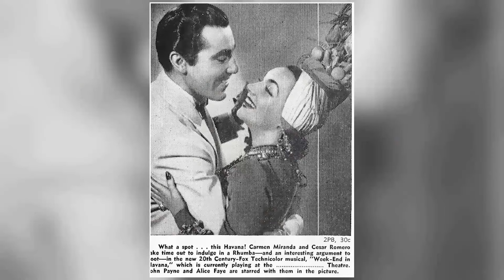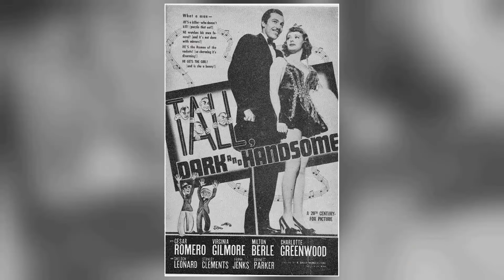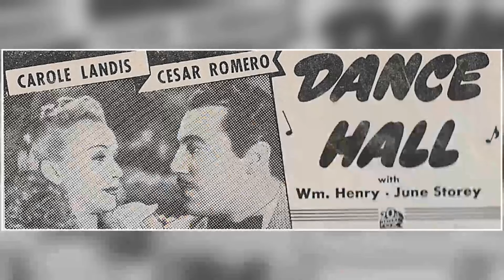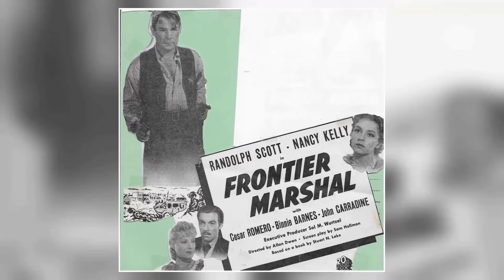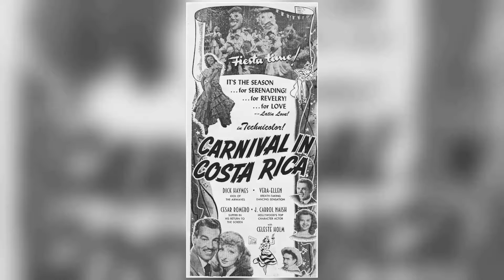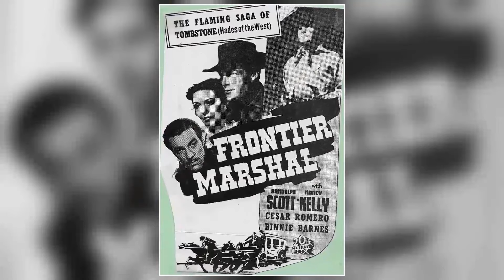He Died 30 Years Ago, Now the Rumors Are Sadly Confirmed by His Close Friend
Greetings, classic movie enthusiasts! 🎥 Today, we're diving deep into the dazzling world of Cesar Romero, an unforgettable star of the silver screen. 🌟

Join me as we revisit Cesar Romero's most iconic films, explore their impact on Hollywood's golden age, and uncover the fascinating anecdotes that have stood the test of time. 🌠

From heartfelt dramas to side-splitting comedies, Cesar Romero's versatile talents have left a lasting impression on generations of moviegoers.

🎬 Lights, camera, and let's embark on a thrilling cinematic adventure with Cesar Romero as our guide! ✨🎭
Filmography:
Jack's Place
The Golden Girls
Babes
Mulberry Street
Simple Justice
The Tracey Ullman Show
Falcon Crest
Judgement Day
Mortuary Academy
The Love Boat
Riptide
Blacke's Magic
Flesh and Bullets
Half Nelson
Berrenger's
Magnum, P.I.
Lust in the Dust
We Think the World Is Round
Fantasy Island
Hart to Hart
Matt Houston
Charlie's Angels
Buck Rogers in the 25th Century
Vega$
Chico and the Man
Carioca tigre
Mission to Glory: A True Story
Ellery Queen
Medical Center
The Strongest Man in the World
The Haunted Mouth
Ironside
Mooch
The Spectre of Edgar Allan Poe
Banacek
Chase
The Timber Tramps
A Talent for Loving
Alias Smith and Jones
Mod Squad
Now You See Him, Now You Don't
The Proud and Damned
The Jimmy Stewart Show
Night Gallery
Don't Push, I'll Charge When I'm Ready
Love, American Style
Nanny and the Professor
The Red, White, and Black
Julia
Bewitched
It Takes a Thief
The Computer Wore Tennis Shoes
Daniel Boone
Latitude Zero
Target: Harry
Midas Run
Sophie's Place
Here's Lucy
Skidoo
Hot Millions
Madigan's Millions
Get Smart
Batman
The Red Skelton Hour
T.H.E. Cat
ABC Stage 67
Clown Alley
Batman: The Movie
Rawhide
Marriage on the Rocks
Sergeant Dead Head
Ben Casey
The Man from U.N.C.L.E.
Branded
Burke's Law
Bonanza
Two on a Guillotine
A House Is Not a Home
Dr. Kildare
77 Sunset Strip
Donovan's Reef
The Dick Powell Theatre
The Castilian
We Shall Return
If a Man Answers
The Beachcomber
The Runaway
7 Women from Hell
The DuPont Show of the Week
Stagecoach West
Zane Grey Theatre
Pepe
The Ann Sothern Show
Pete and Gladys
The Chevy Mystery Show
Ocean's Eleven
The Betty Hutton Show
Five Fingers
Hotel de Paree
Mis secretarias privadas
Death Valley Days
The Texan
Zorro
Villa!!
Studio One
Target
Wagon Train
Passport to Danger
Matinee Theatre
Schlitz Playhouse
The Ford Television Theatre
Climax!
Chevron Hall of Stars
Saturday Spectacular: Manhattan Tower
Around the World in 80 Days
Studio 57
The Leather Saint
Celebrity Playhouse
Private Secretary
The Racers
The Americano
Vera Cruz
The Pepsi-Cola Playhouse
Sword of Granada
Prisoners of the Casbah
Your Chevrolet Showroom
The Shadow Man
Scotland Yard Inspector
The Jungle
Campbell Summer Soundstage
Gruen Guild Theater
F.B.I. Girl
Lost Continent
Stars Over Hollywood
The Bigelow Theatre
Happy Go Lovely
Once a Thief
Love That Brute
The Beautiful Blonde from Bashful Bend
Variety
That Lady in Ermine
Julia Misbehaves
Deep Waters
Captain from Castile
Carnival in Costa Rica
Wintertime
Coney Island
Springtime in the Rockies
Orchestra Wives
Tales of Manhattan
A Gentleman at Heart
Week-End in Havana
Dance Hall
The Great American Broadcast
Ride on Vaquero
Tall, Dark and Handsome
Romance of the Rio Grande
The Gay Caballero
Lucky Cisco Kid
Viva Cisco Kid
He Married His Wife
The Cisco Kid and the Lady
Charlie Chan at Treasure Island
Frontier Marshal
The Return of the Cisco Kid
The Little Princess
Wife, Husband and Friend
Five of a Kind
My Lucky Star
Always Goodbye
Happy Landing
Ali Baba Goes to Town
Dangerously Yours
Wee Willie Winkie
Armored Car
She's Dangerous
15 Maiden Lane
Public Enemy's Wife
Nobody's Fool
Love Before Breakfast
Show Them No Mercy!
Rendezvous
Metropolitan
Diamond Jim
Hold 'Em Yale
Cardinal Richelieu
The Devil Is a Woman
The Good Fairy
Clive of India
Strange Wives
Cheating Cheaters
British Agent
The Thin Man
The Shadow Laughs
Jack's Place
The Golden Girls
Babes
Mulberry Street
Simple Justice
Falcon Crest
Judgement Day
Mortuary Academy
The Love Boat
Riptide
Blacke's Magic
Flesh and Bullets
Half Nelson
Berrenger's
Magnum, P.I.
Fantasy Island
Hart to Hart
Matt Houston
Charlie's Angels
Vega$
Carioca tigre
Ellery Queen
Medical Center
The Haunted Mouth
Ironside
Mooch
Banacek
Chase
The Timber Tramps